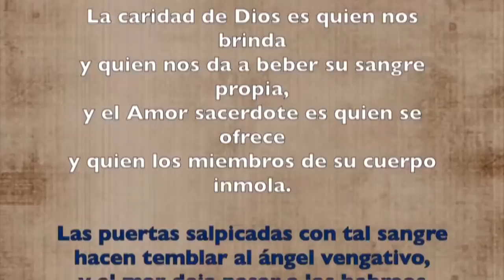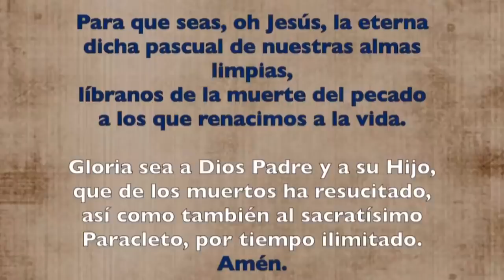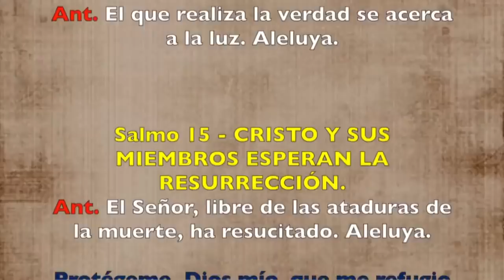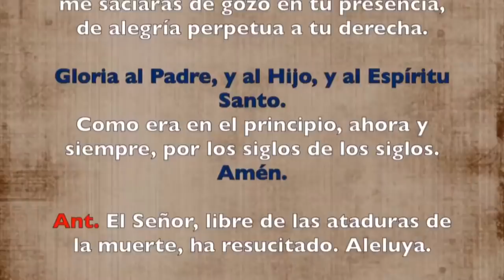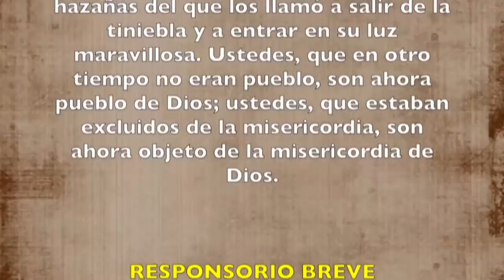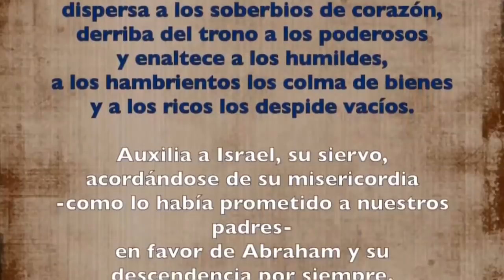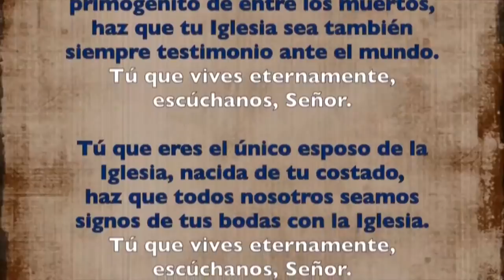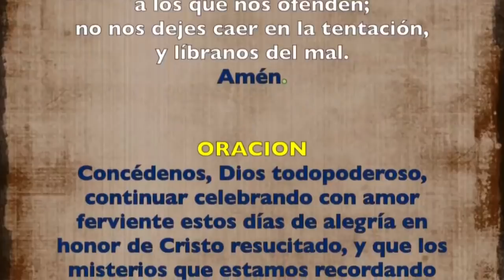Oración de la tarde (I Vísperas), DOMINGO VI de Pascua | Padre Sam